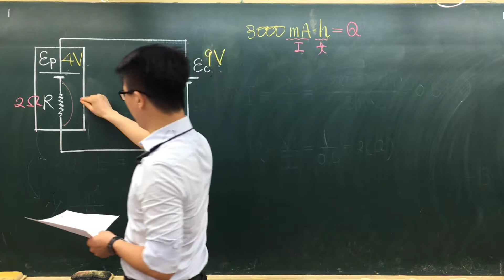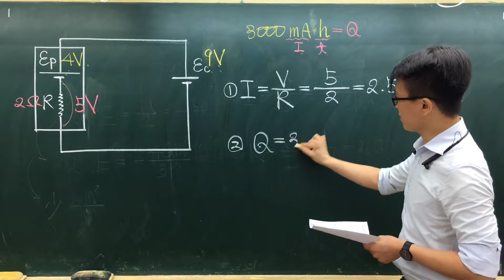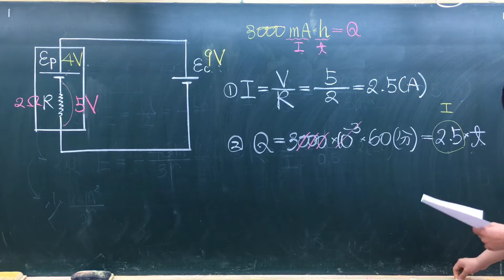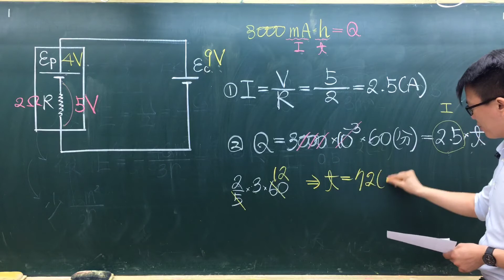106第二次北模指考物理詳解12-小明看網路上販售此手機專用的原廠快速充電器(Quick charge )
12,小明看網路上販售此手機專用的原廠快速充電器(Quick charge ),充電器上標示直流輸出電壓Ec= 9.0 Vdc ,其餘參數不變。假設充電迴路總電阻R不會因為溫度的影響而改變電阻值,請問用此快速充電器,將手機電池的電量由090充電達到100% ,約需多少分鐘?
(A) 60
(B) 72
C) 90
D) 120
(E) 180